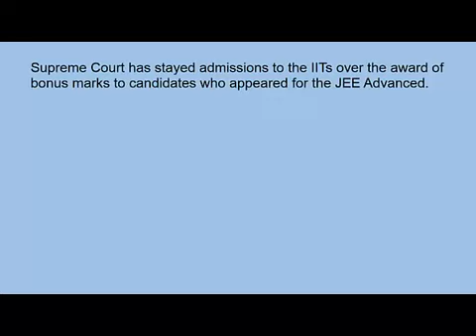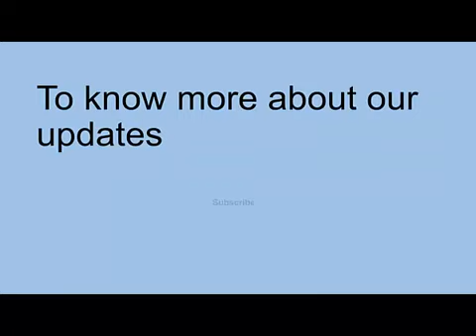JEE Advanced Grace Marks Case in Supreme Court | IIT Admission 2017 | Tagmycollege.com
Supreme Court has stayed admissions to the IITs over the award of bonus marks to candidates who appeared for the JEE Advanced. Watch to know more.